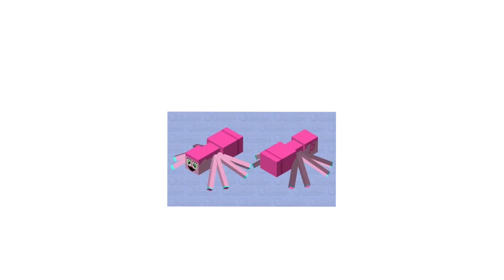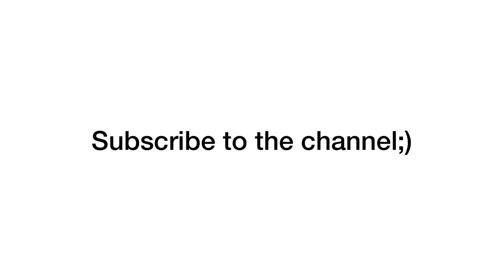Mommy Long Legs + Shredder = ??? Poppy Playtime Animation